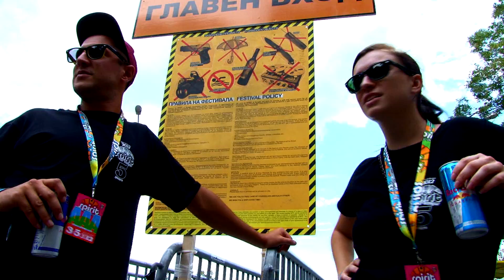Spirit of Burgas 2012: Начин на употреба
Предиупотребапрочетилистовката ;)